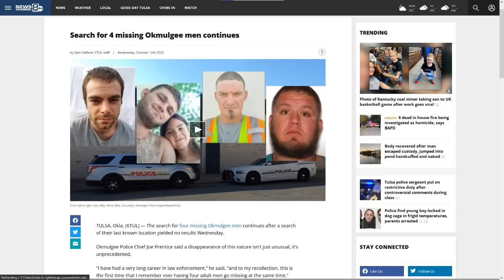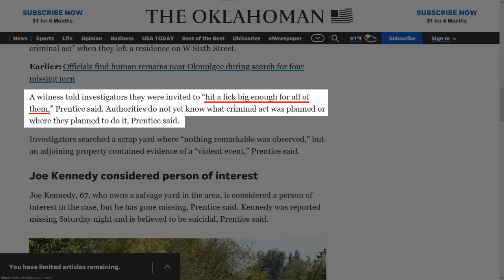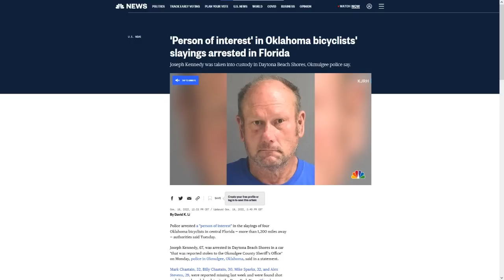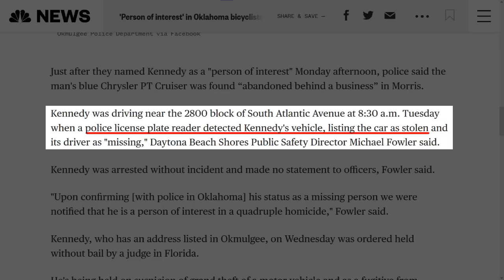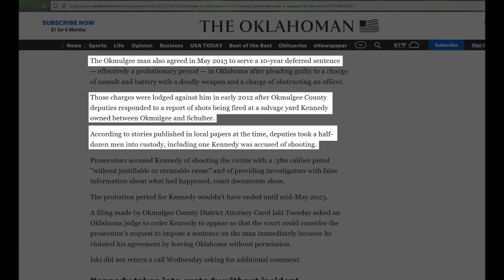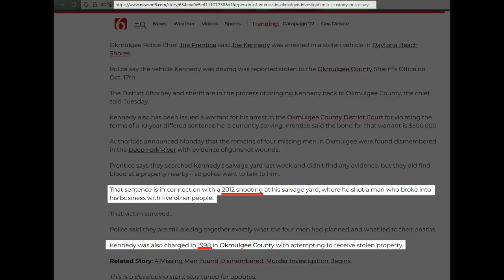MoT #240 Salvage Yard Owner Accused Of Quadruple Homicide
Earlier this month the bodies of 4 men were found dismembered in an Oklahoma river. The white media hasn't publicized this case very widely. So I'll tell you about it.